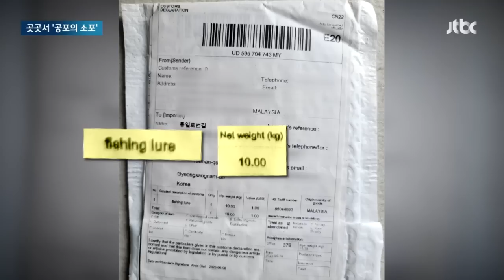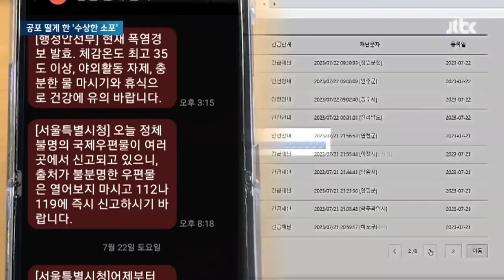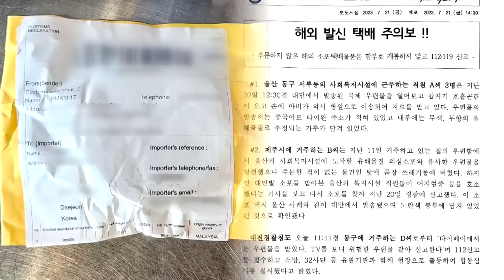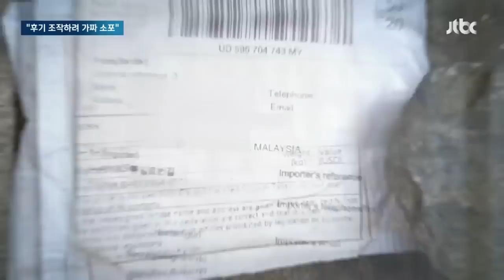대테러 능력 테스트? 브러싱 스캠?…'수상한 소포' 대만이 지목한 곳은 뉴스다 / JTBC News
0:00 혹시 독극물?…'정체불명' 국제 우편물 의심 신고 잇따라 (7.21 뉴스룸)
1:25 전국 떨게 한 '수상한 소포'…대만대표부 "중국서 최초 발송" (7.22 뉴스룸)
2:50 신고 접수된 소포 열어보니…값싼 물건 들어 있거나 '텅텅' (7.22 뉴스룸)

※ JTBC News '뉴스다'는 '다' 모은 뉴스의 의미로, 정치·경제·사회·국제 등 시청자들의 다양한 관심사를 모아 전달하는 큐레이션 콘텐츠입니다.